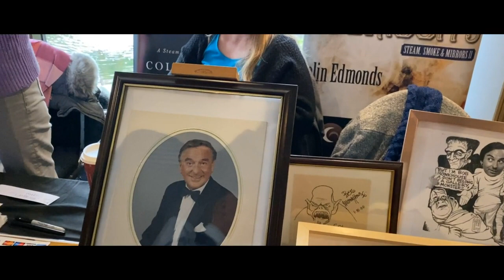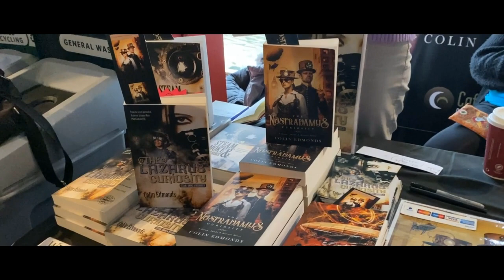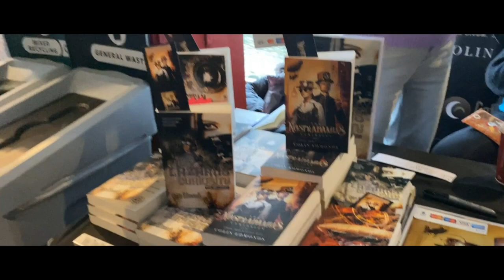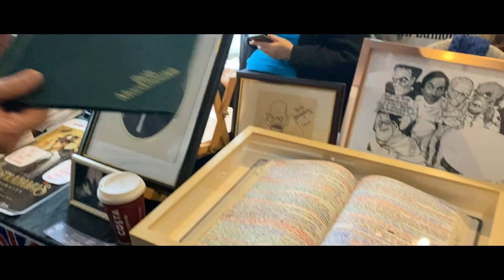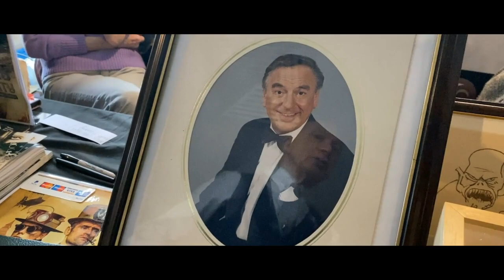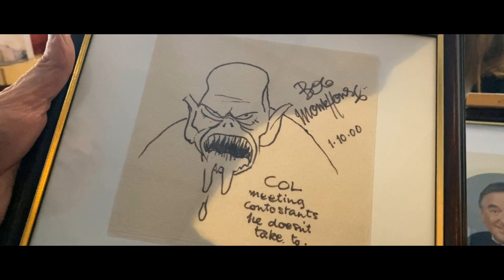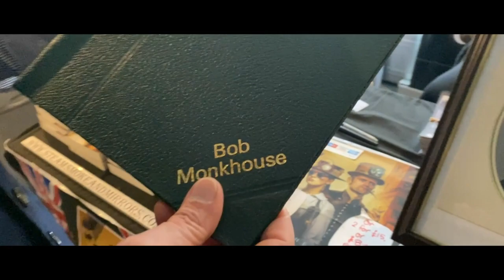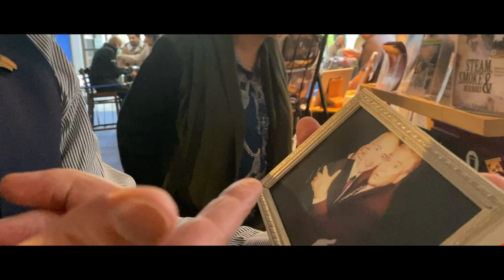BOB MONKHOUSE - COMEDY LEGEND - COLIN EDMONDS CHAT - STEAMPUNK AUTHOR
Here's a chat with Bob Monkhouse script writer and author Colin Edmonds - filmed at the TALKING PICTURES TV 'FESTIVAL OF FILM' 2023 in St Albans.

You can now give tips in the comments if you like what I do - Much appreciated any help.

Please consider sharing on you social media too.

I do hope you enjoy what I do - Remember I'm 100% independent and self funded - running a YouTube channel can be really tough and any support or encouragement is always appreciated.